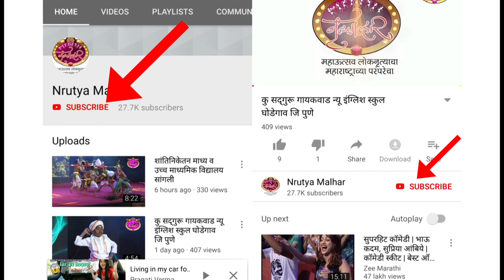शांती गोविंद विद्यालय चंद्रपाडा जि ठाणे